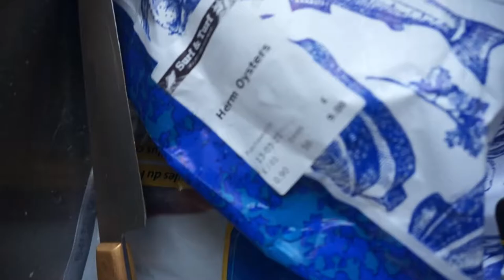VLOG 12 : Seafood Mukbang | Visit Guernsey | Life in Channel Islands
Guernsey went to lockdown (v2) on 23rd January 2021 :(

But only after more than a month, due to the fast and efficient action of States of Guernsey, we were allowed to have household bubbles (as there were no longer new cases for two weeks in a row and 1 active case) and grabbed the chance to have a seafood lunch with them :)